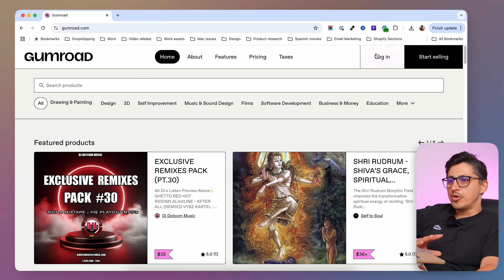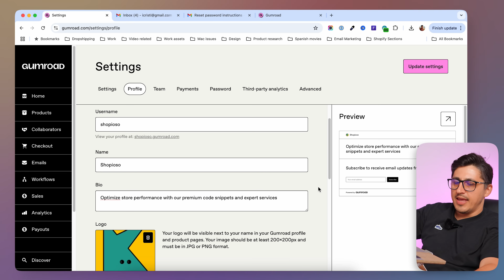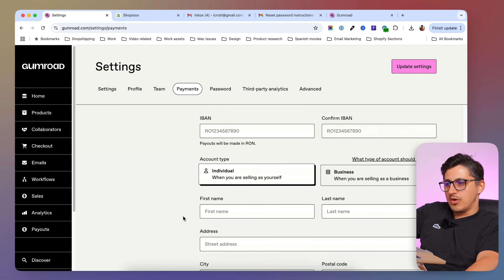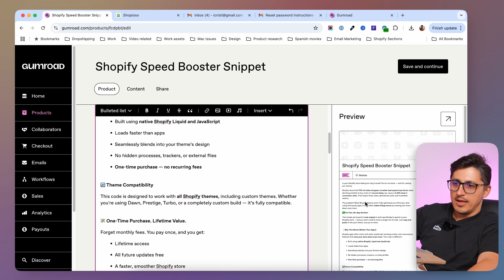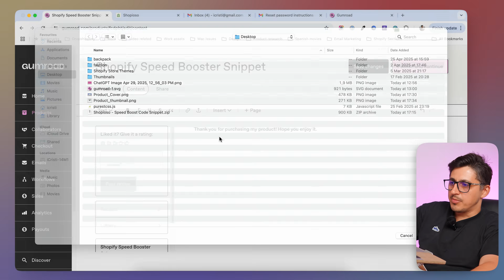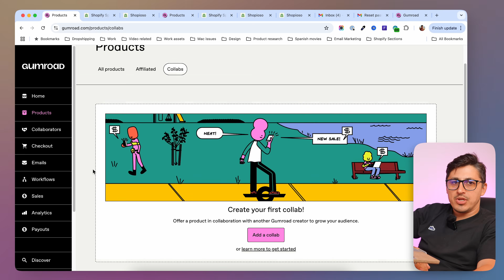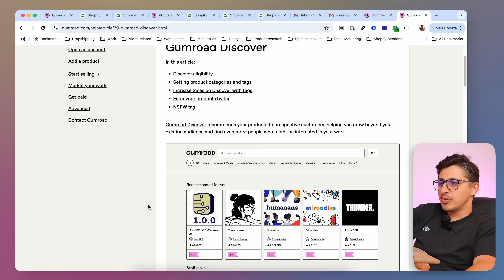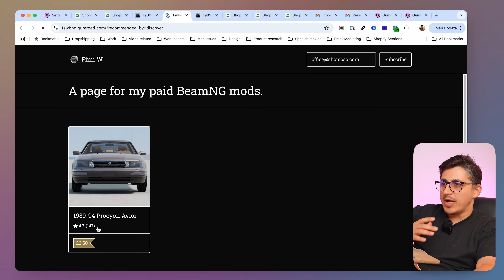How to Use Gumroad in 2025: Step-by-Step Setup, Uploading & Selling Digital Products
How to Use Gumroad to Sell Digital Products in 2025 – Complete Beginner’s Tutorial + Real Pros & Cons

► Learn how to Create & Sell Digital Products in Minutes with AI

Thinking of using Gumroad to sell digital products in 2025? In this step-by-step Gumroad tutorial, I’ll show you exactly how to sign up, set up your store, upload digital products, and start making sales. Whether you’re brand new to the platform or just looking for a clear walkthrough, this video covers everything you need to know — including the real pros and cons of using Gumroad in today’s market.

We’ll start by quickly asking: is Gumroad the right platform for you? While it has some great benefits for digital product creators, there are a few drawbacks you should know before committing. Stick around to the end for a full review.

Inside the tutorial, you’ll learn:

- How to make a Gumroad account
- How to set up your Gumroad store step by step
- How to upload digital products on Gumroad (ebooks, courses, templates, etc.)
- How to publish your product and manage listings
- A quick Gumroad dashboard overview
- Tips for getting your first sales on Gumroad

This is the perfect Gumroad guide for beginners looking to start selling digital products in 2025. If you’ve searched for things like “how to use Gumroad,” “how to sell on Gumroad,” or “how to get sales on Gumroad,” this video will answer all your questions.

Whether you’re selling Notion templates, printables, PDFs, or even video content, Gumroad offers a simple way to launch and grow your digital business.

► Hi! My name is Cristian, I am a Shopify expert and serial entrepreneur.
► I provide valuable info to help you Grow And Optimise Your Shopify Store
► We share tips, advice, and resources for Shopify store owners
► Examples & case studies of Shopify Stores that convert

I hope our actionable content can help you: whether you're running your own Shopify Store, or are in the process of building one, and want some tactical advice to help you along the way. 🔥

0:00 - What is Gumroad? Introduction & Overview
0:36 - How to Sign Up for a Gumroad Account
1:34 - Setting Up Your Gumroad Account Step-by-Step
2:50 - Customizing the Look of Your Gumroad Store
4:47 - Other Key Gumroad Store Settings You Should Know
6:59 - How to List a Digital Product on Gumroad
10:41 - Attaching Digital Product Files to Gumroad Listings
12:10 - How to Customize Your Gumroad Storefront (Home Page)
12:50 - Gumroad Dashboard Overview: Navigating the Tools
15:48 - Benefits of Using Gumroad to Sell Digital Products
16:50 - Downsides of Using Gumroad for Your Digital Store